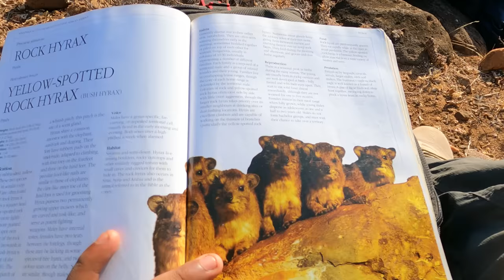Africa-வின் நடுங்க வைக்கும் காட்டில் Real Hunting 🦌🔥 - Ep 1 | Tamil Trekker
Hello, guys from the other side! As mentioned in my previous video, here's my day one experience of hunting in Africa.

Who are Bushmen? How old is the Bushmen tribe? What and how do they keep themselves afloat?

Join me on Tamil Trekker to know everything about the  Bushmen tribe. The Bushmen are the indigenous people of Southern Africa. They are nomadic people as they travel from place to place (where they can hunt animals).

Watch my day with the indigenous tribe of Africa. All the facts and culture of the Bushmen tribe is documented in this video. Watch without skipping.